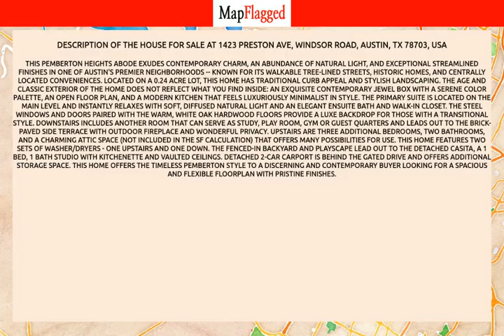TX | Buy house at 1423 Preston Ave, Windsor Road, Austin, TX 78703, USA | MapFlagged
📚 Video Chapters:
0:00 Property Introduction
0:10 Property Price
1:30 Property Address
1:40 Property Description
1:45 Property Key Places
1:50 Subscribe to MapFlagged!

📣 Following is the detail of house for sale at 1423 Preston Ave, Windsor Road, Austin, TX 78703, USA:

5 Bedroom
4 Bathroom
3,403 Sq Ft.
$3,995,000

This Pemberton Heights abode exudes contemporary charm, an abundance of natural light, and exceptional streamlined finishes in one of Austin's premier neighborhoods -- known for its walkable tree-lined streets, historic homes, and centrally located conveniences. Located on a 0.24 acre lot, this home has traditional curb appeal and stylish landscaping. The age and classic exterior of the home does not reflect what you find inside: an exquisite contemporary jewel box with a serene color palette, an open floor plan, and a modern kitchen that feels luxuriously minimalist in style. The primary suite is located on the main level and instantly relaxes with soft, diffused natural light and an elegant ensuite bath and walk-in closet. The steel windows and doors paired with the warm, white oak hardwood floors provide a luxe backdrop for those with a transitional style. Downstairs includes another room that can serve as study, play room, gym or guest quarters and leads out to the brick-paved side terrace with outdoor fireplace and wonderful privacy. Upstairs are three additional bedrooms, two bathrooms, and a charming attic space (not included in the SF calculation) that offers many possibilities for use. This home features two sets of Washer/Dryers - one upstairs and one down. The fenced-in backyard and playscape lead out to the detached casita, a 1 bed, 1 bath studio with kitchenette and vaulted ceilings. Detached 2-car Carport is behind the gated drive and offers additional storage space. This home offers the timeless Pemberton style to a discerning and contemporary buyer looking for a spacious and flexible floorplan with pristine finishes.

🏥 Nearest Hospitals to this Property:
Ascension Seton Medical Center Austin

🍕 Nearest Restaurants to this Property:
Los Pinos
The Wayback
Giovannis Table
Domino's
Long Ball San Antonio

🚃 Nearest Train Stations to this Property:
2415 Kramer/Brockton
Amtrak-Austin
Highland Station
Downtown Station
Amtrak Station

🏬 Nearest Shopping Malls to this Property:
Galleria

🌼 Nearest Parks to this Property:
Commons Ford Ranch Park
Emma Long Metropolitan Park

🎥 Nearest Movie Theaters to this Property:
Moviehouse & Eatery
AMC Theatres Barton Creek Square 14
Cinemark Hill Country Galleria
General Cinema-Barton Crk Sq Mall
AMC Theatres

☕ Nearest Cafes to this Property:
Greater Goods Coffee Roasters
WFM Coffee Bar
Civil Goat Coffee
Starbucks
Runaway Luna

✈️ Nearest Airports to this Property:
Lakeway Airport

🏢 Nearest Stores to this Property:
Savansys Solutions
Logic Group
Ultimate Eor
Weaver Creative
Curriculum Project

➕ Nearest Doctors to this Property:
Tru-Skin Dermatology
Austin Sports and Wellness Chiro Center